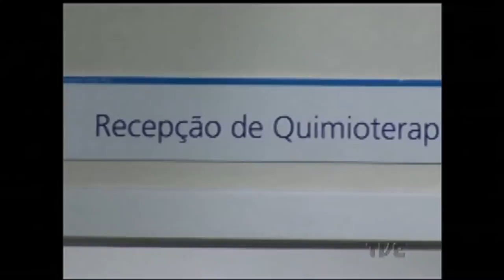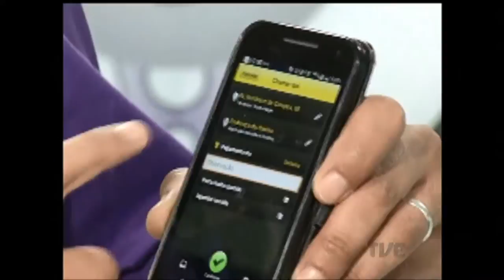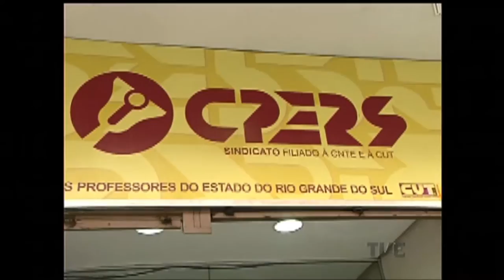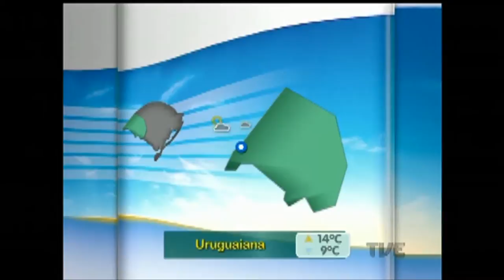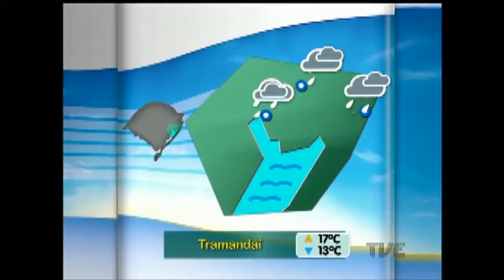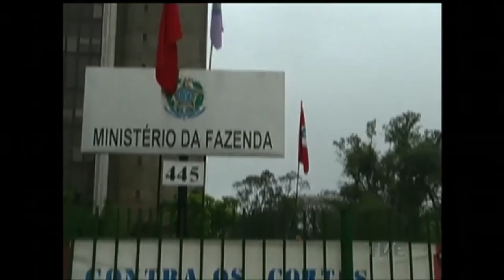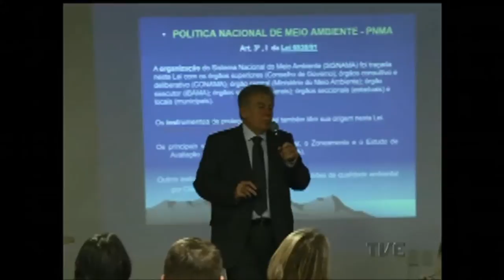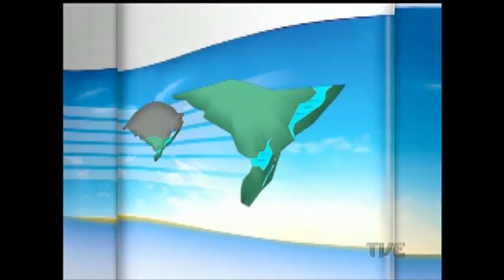Segunda Edição | TVE - 05/09/16